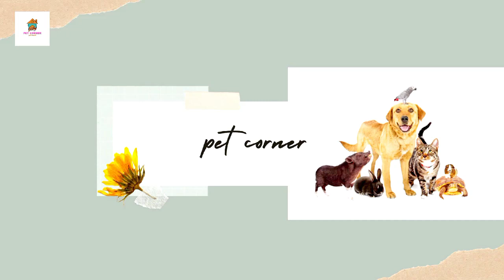Baby cat and cat funny video😺🌹❤️|kitten and cat playing